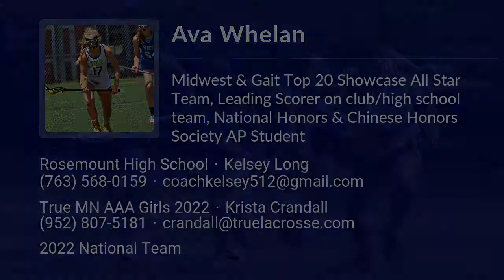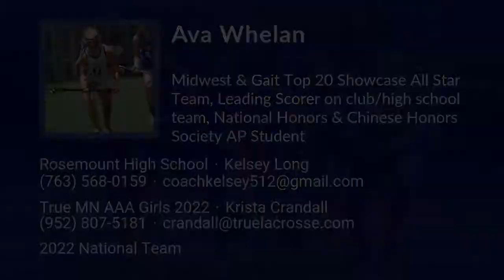Ava Whelan Lacrosse Highlights - MN 2022 - Mid. Draw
Ava Whelan Recruiting Video.